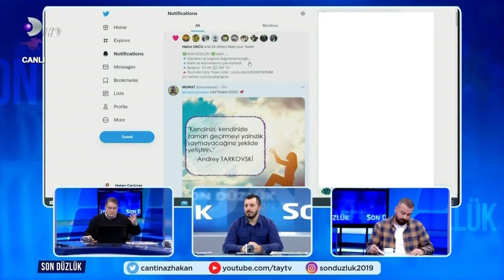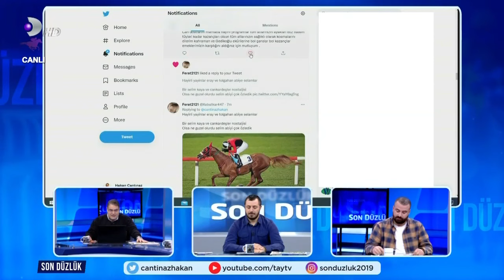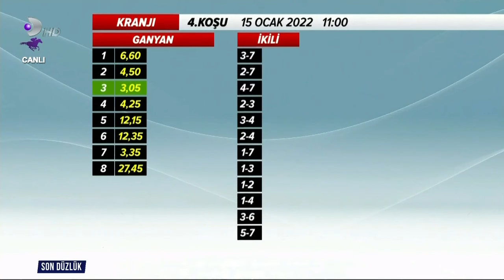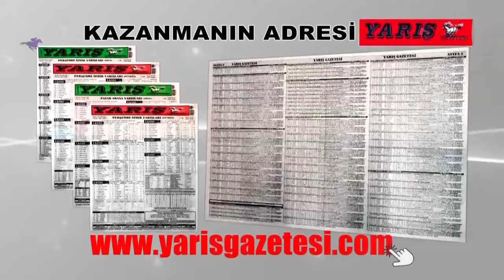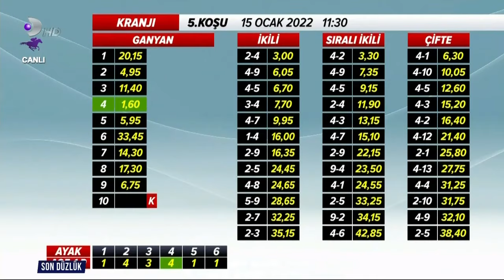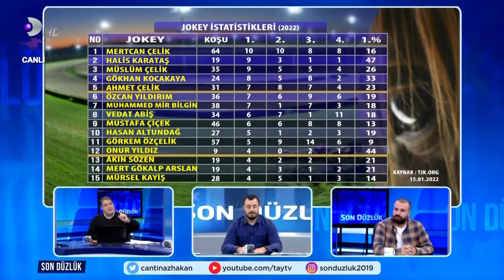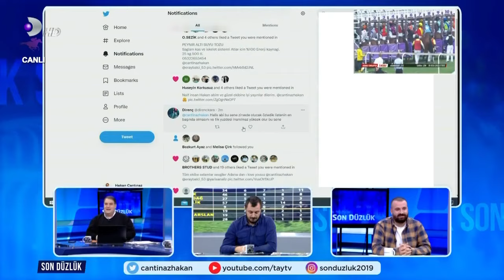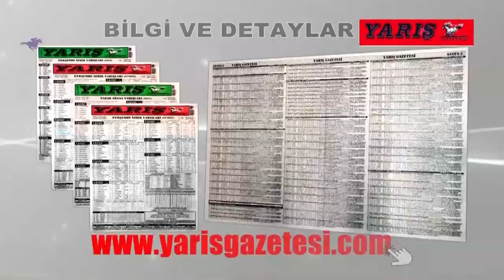15 01 2022 Son Düzlük